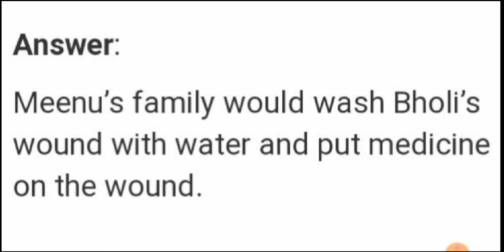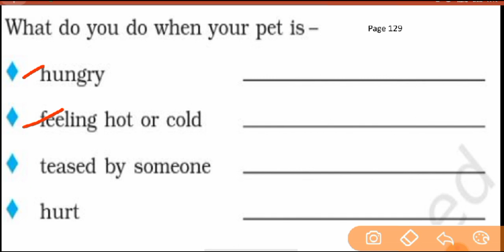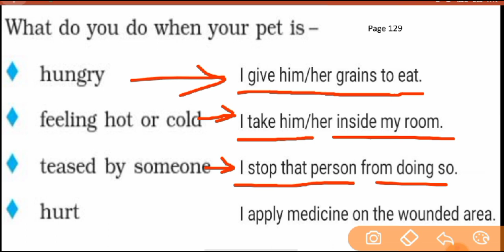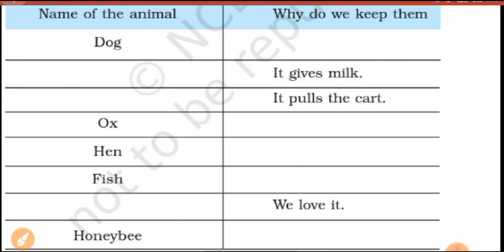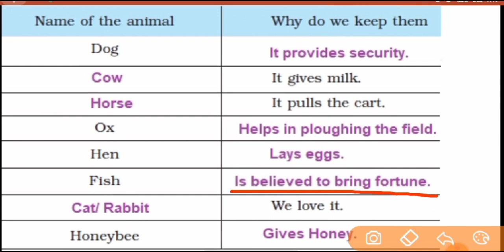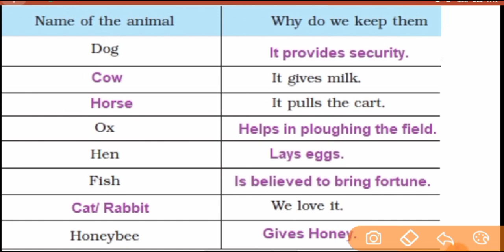EVS - III | Ch - Our Friends - Animal | PART - 2 | Topic : Page - 128 & 129